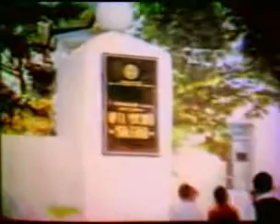Garabag bulbulleri 1